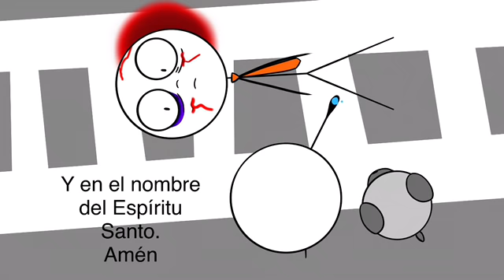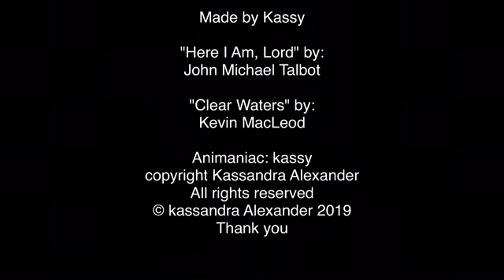Salvando el alma (animatic)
Un pequeño cuento para reflexionar la importancia del bautismo para la salvación del alma.
También el borrar el pecado con el bautismo.
A short story to reflect on the importance of baptism to save the soul. Also the cleaning away of sin through baptism.